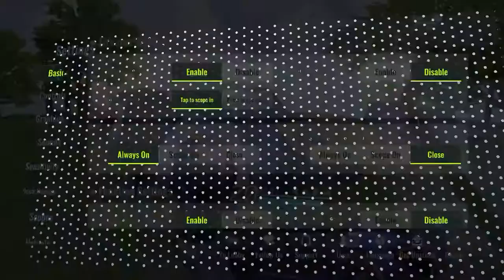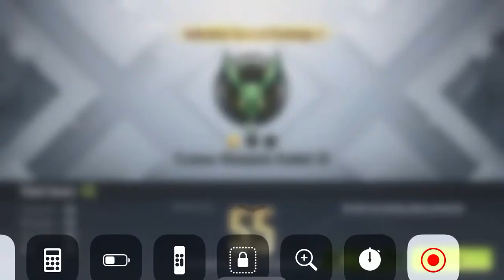My homie killed the guy for me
And I won